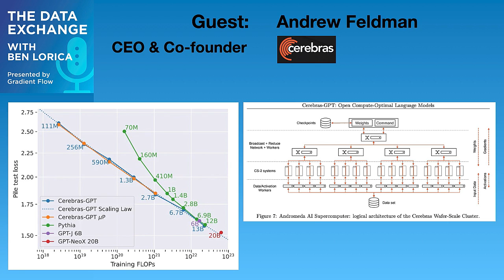Data Exchange Podcast (Episode 185): Andrew Feldman of Cerebras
Andrew Feldman is CEO and co-founder of Cerebras, a startup that has released the fastest AI accelerator, based on the largest processor.
**Sections**
Cerebras-GPT: A Family of Open, Compute-efficient, Large Language Models - 00:01:34
Why companies want to build and deploy their own custom foundation models - 00:06:50
Will "training foundation models from scratch" be viable? - 00:13:00
Open source vs proprietary foundation models - 00:18:59
Foundation models in China - 00:25:50
Evolution of Cerebras hardware and other hardware for AI - 00:27:40
Efficiency and lessons from computer vision - 00:34:02
The software stack that needs to accompany progress in hardware for AI - 00:36:35
Computer vision and multi-modal models - 00:36:40